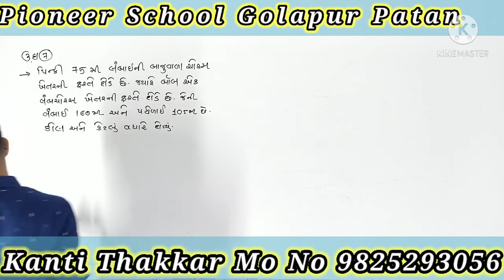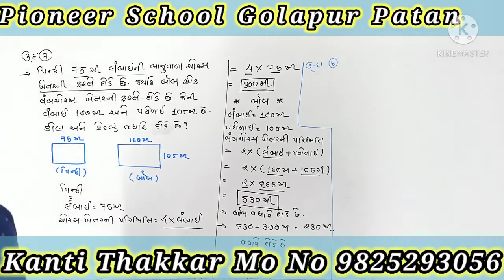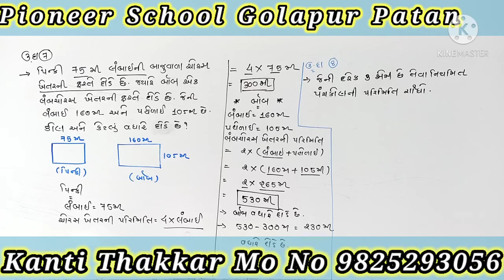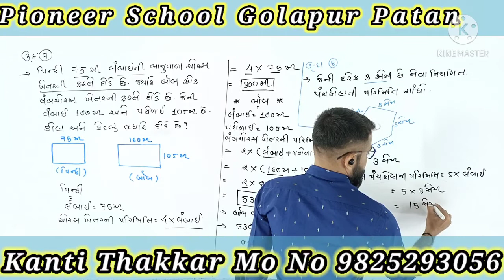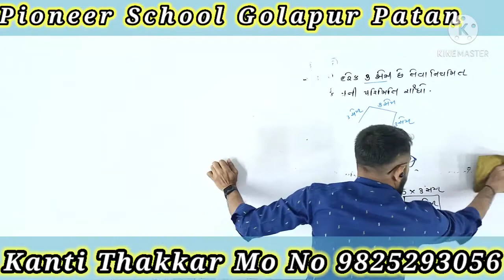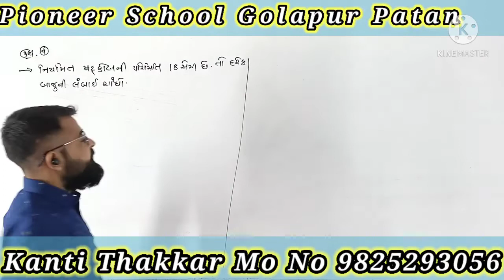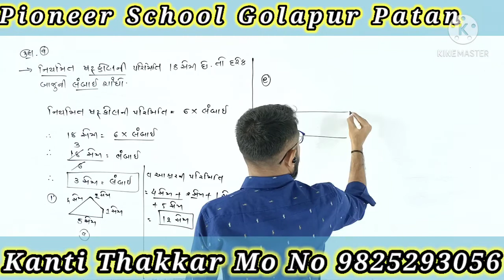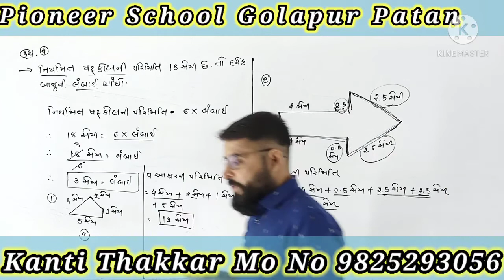Std -6 Maths Chap-10 (Part-5)